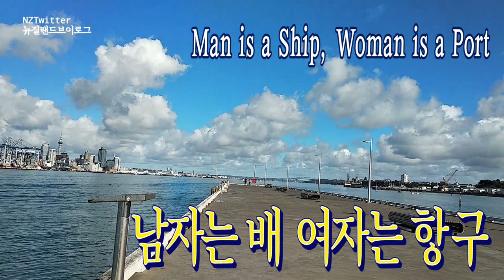데본포트선착장에서 오클랜드 시티까지 페리로 출퇴근 Commuting to from Devonport to Auckland City by Ferry [뉴질랜드 이민생활 브이로그]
오늘 영상은 데본포트선착장 영상입니다.
데본포트에서 시티를 가려면 1차선 도로를 타고 나와서 하버브릿지를 넘어가야 하는데, 교통체증이 만만치 않아 데본포트에 사는 사람들은 DevonportWarf에서 교통체증 없는 DevonportFerry를 이용해 시티를 왕래 한다고 합니다.

Today's video is about DevonportWarf.
To get to the Auckland city from Devonport, you have to get out of the one-lane road and over the Harbor Bridge, but the traffic is so heavy so people living in Devonport might want to travel to and from the city on a ferry which is free of traffic.